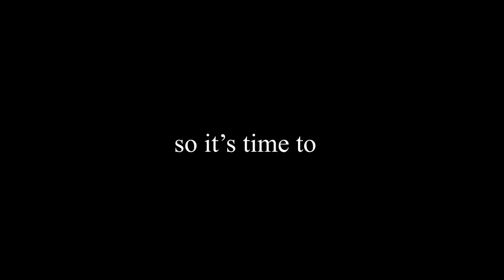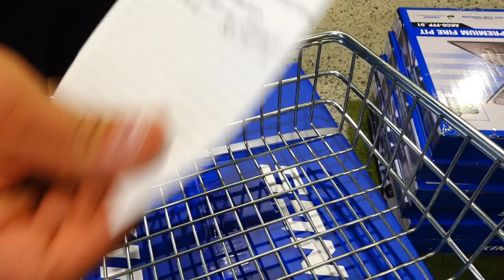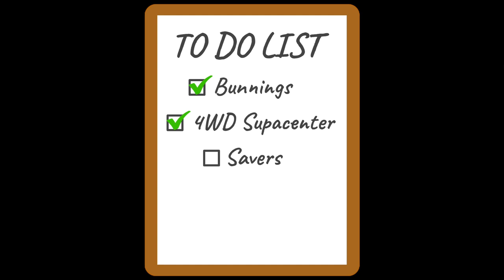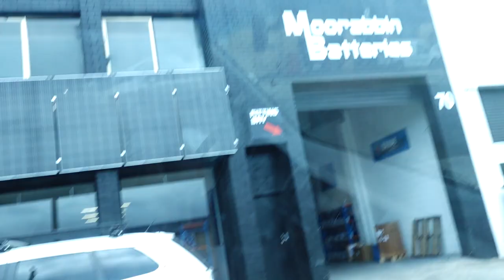Living In An Empty Van : Finding A More *Legal* Place To Sleep | ep.7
The video where we buy some things for the van and finally leave Melbourne!